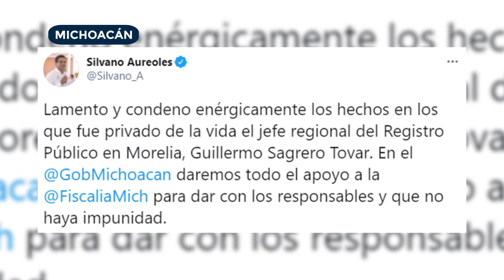Hechos nacionales. Matan a funcionario de Morelia. 10 de febrero 2021.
🔴 Hechos nacionales... Atacan a balazos a funcionario de Morelia, murió en el lugar; desalojan a 500 personas, por incendio de bodega, en Monterrey; joven chiapaneco, acepta reto y avienta al piso a abuelito.
Abigail Villegas @Canal13Puebla